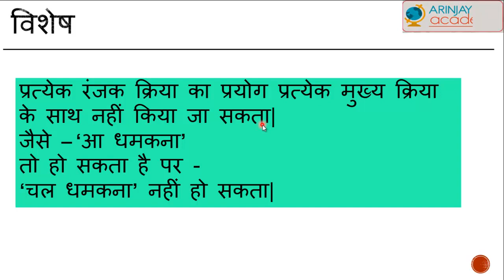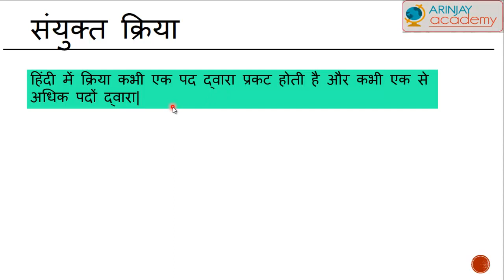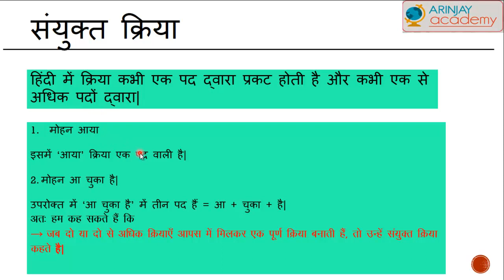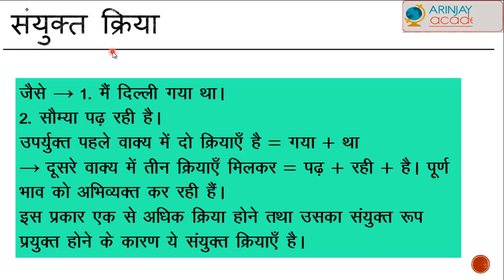रंजक क्रिया और संयुक्त क्रिया - Ranjak or Sanyukt Kriya - क्रिया - Hindi Language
रंजक क्रिया और संयुक्त क्रिया के बारे में